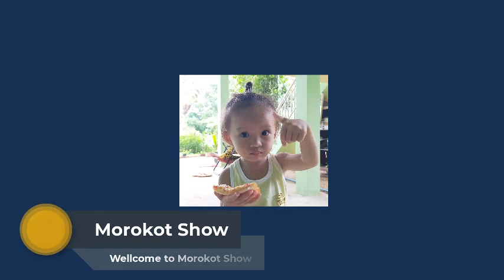Learn color | Color for kids | Learn color with fish toy panda toy | Colors Videos for Children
좋아요, 구독하고 벨을 클릭하여 최신 비디오를 받으십시오. 좋아요, 구독 및 벨을 클릭하면 더 많은 동영상을 만들 수 있습니다. 감사합니다!